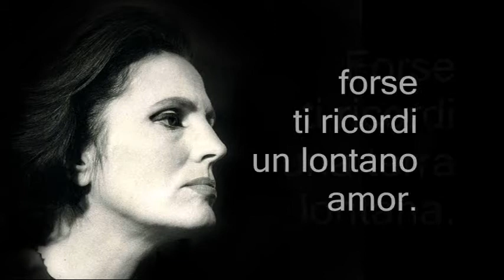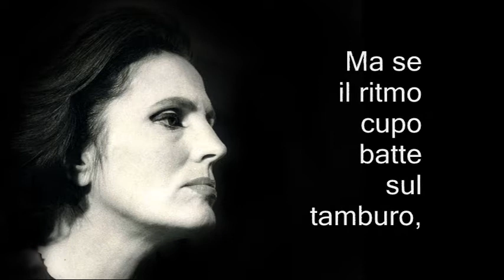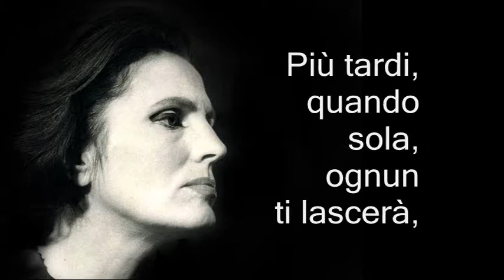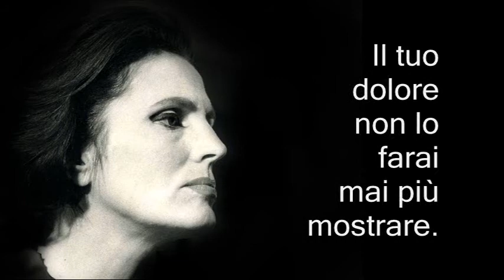Barco negro (versão em italiano) - Amália Rodrigues - Letra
Testo della canzione Barco negro in italiano.

Cantora: Amália Rodrigues

Língua: Italiano